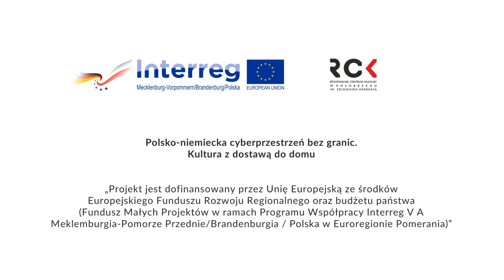Ercekuś Odc. 14 Malowanie Ekotoreb (dla dzieci)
Nowa seria filmów przygotowana przez Regionalne Centrum Kultury w Kołobrzegu. Każdy znajdzie tu sposoby na przyjemne spędzenie czasu we własnym domu. Seria powstała przy współfinansowaniu z programu Interreg.